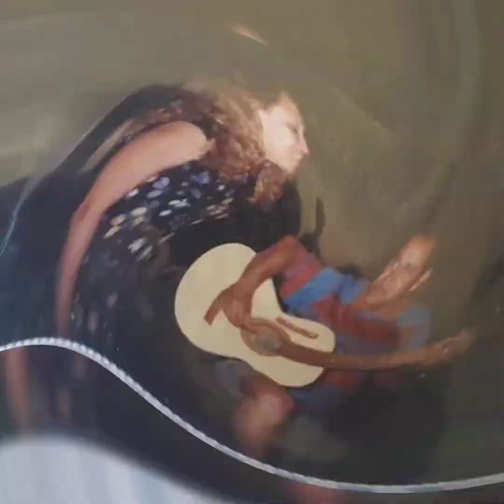VAGALUME - Compositores: Paulo Rogério Aires Martins e Carlos Alberto Medeiros Nóbrega